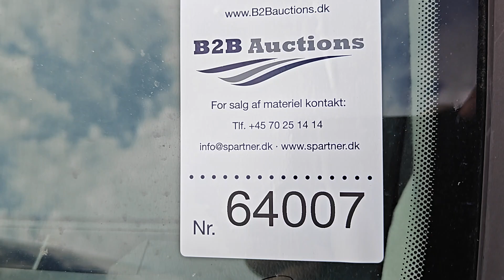B2B Auctions A/S /Ford Galaxy 2,0 TDCI, MPV, 163 HK, 120KW, automatik